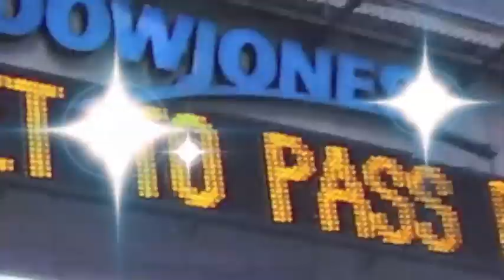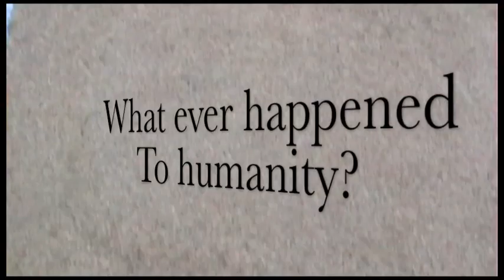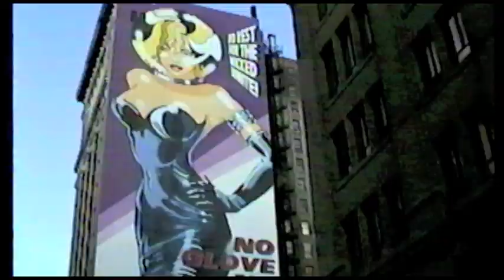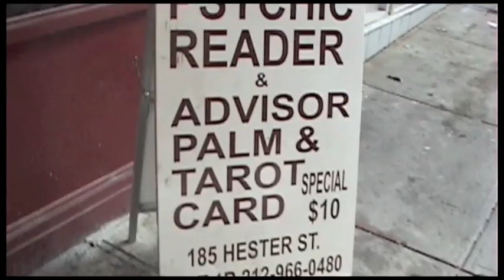Ordo ab chao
Mental infrastructure.